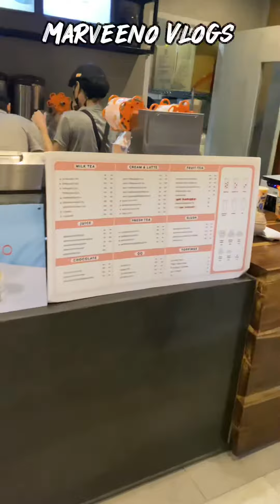May tumulong sa akin na mga celebrities | Marveeno Vlogs